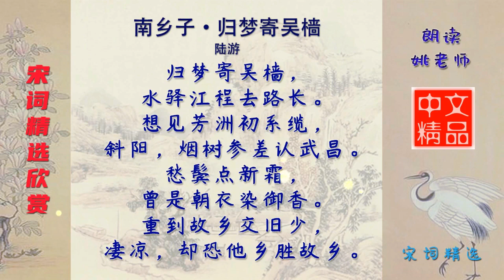南乡子·归梦寄吴樯 宋代 陆游